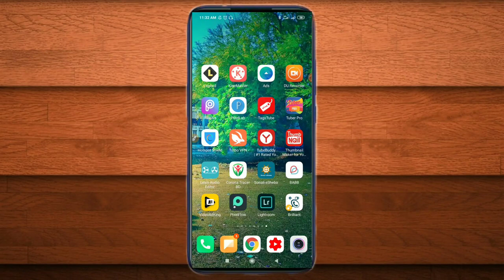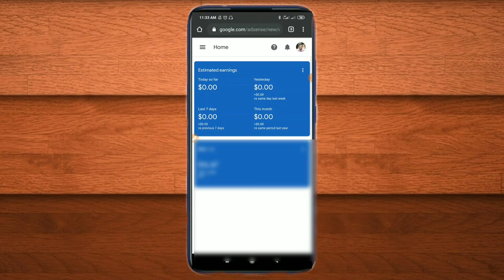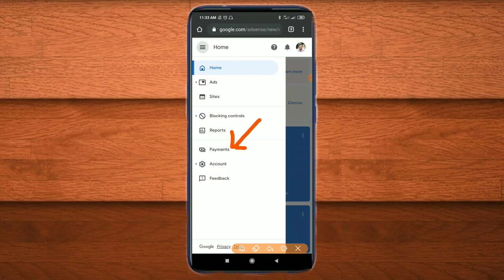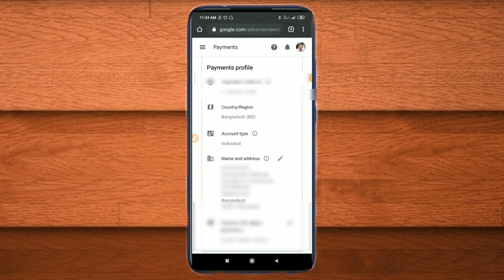How to correct the wrong address in Google Adsense।।Google Adsense Account।। ibm tech studio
create a google adsense account।।Google Adsense Account।।youtube adsense

Google_adsense youtube_adsense pin letter